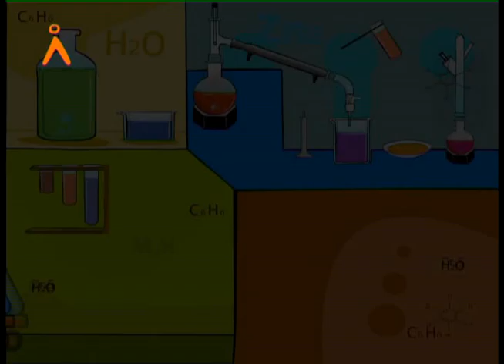How to Treat Hard Water | Explained in Telugu | Agastya Science Video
Learn how to treat hard water in this educational science video presented in Telugu. Through a clear and practical demonstration, students explore the causes of water hardness and effective methods to soften it. Created by Agastya International Foundation, this video supports experiential learning by connecting everyday problems to simple scientific solutions—empowering children with knowledge they can apply in real life.

Support Agastya in spreading hands-on science education to rural classrooms across India.

Help us take hands-on learning to children in underserved communities.